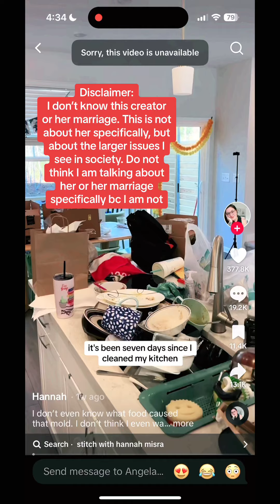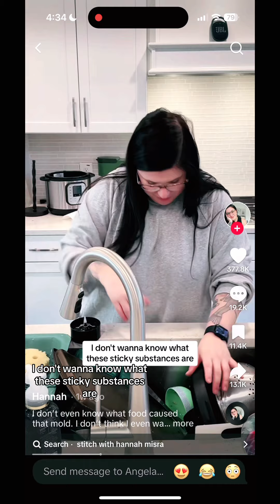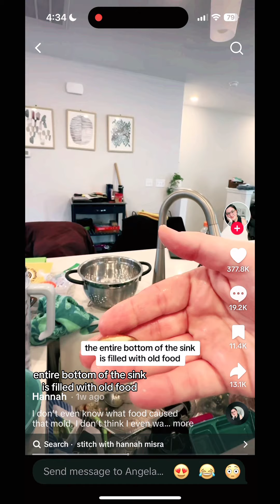When he doesn’t understand why she’s not interested in sex